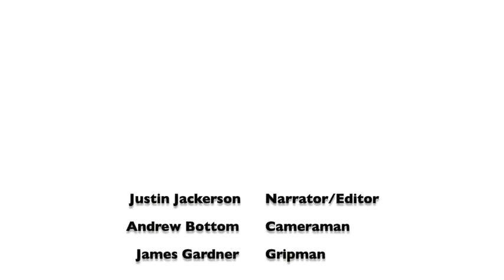To drink or not to drink bottled water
Signed and produced by Justin Jackerson